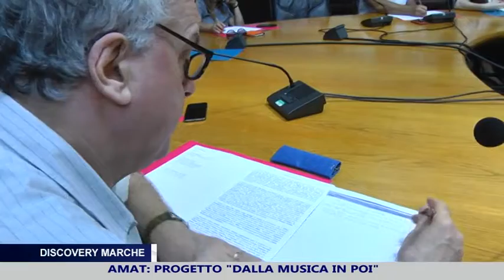AMAT presenta il Progetto delle residenze Musicali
Nelle Marche parte il Progetto delle Residenze